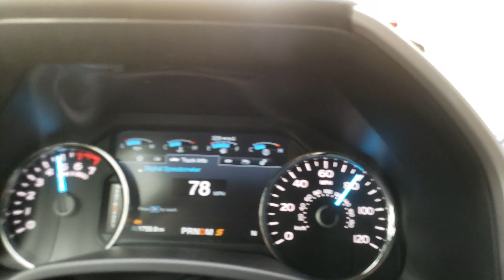Fast 0-60 Run 2019 Ford f-150 5.0 V8